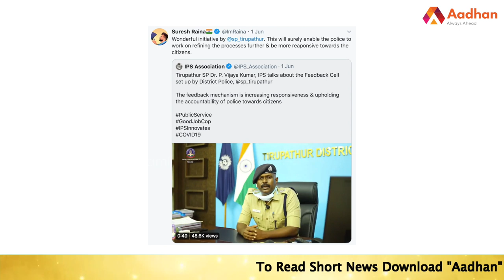Suresh Raina - பாராட்டிய தமிழக போலீஸ் அதிகாரி | Dr. விஜயகுமார் IPS | Aadhan Tamil